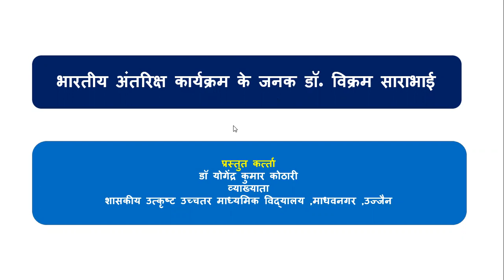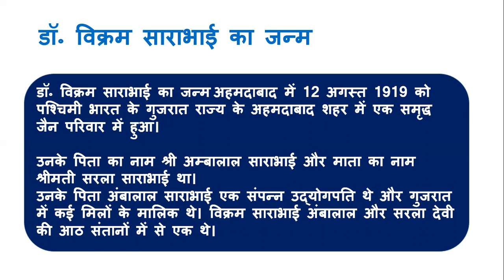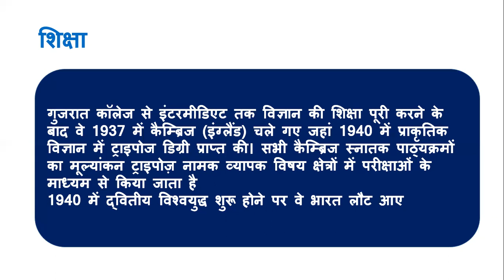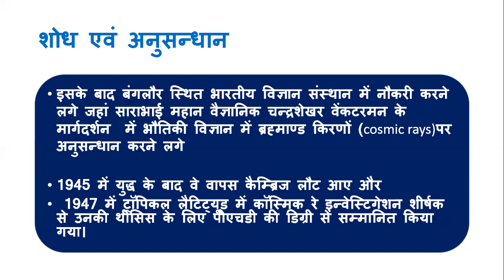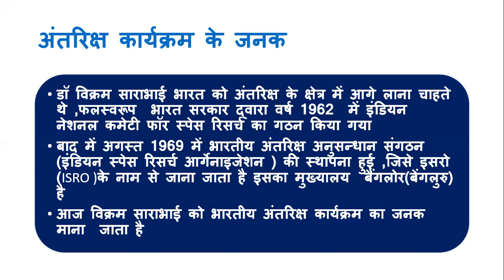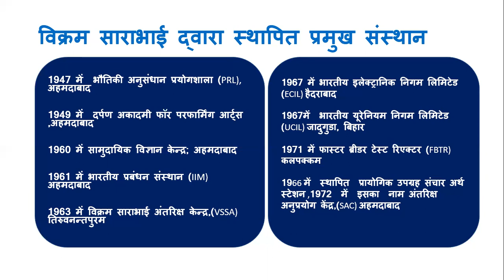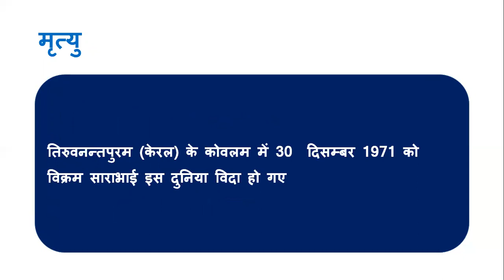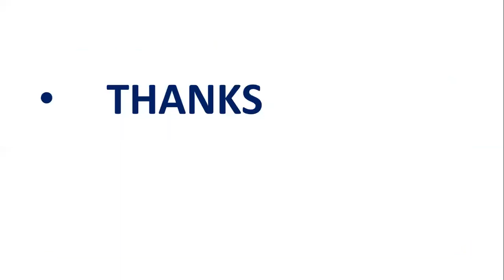भारतीय अंतरिक्ष कार्यक्रम के जनक डॉ विक्रम साराभाई (Dr. Vikram Sarabhai)